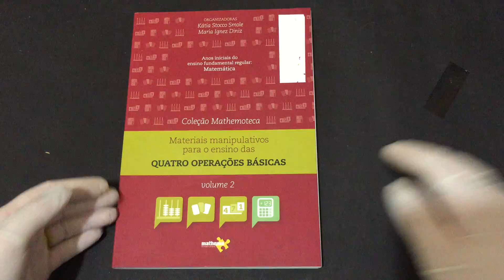COMPRE AGORA:Vol 2 Materiais Manipulativos Para o Ensino das Quatro Operações Básicas